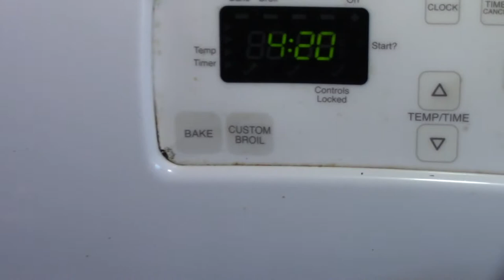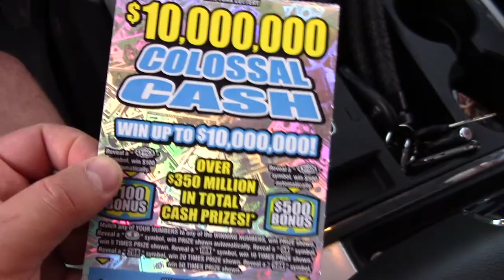Putting up the fence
A day in the life with our family-
putting up backyard fence, cooking some bbq chicken for dinner, and lastly eating our favorite ice cream from Daves Diner.